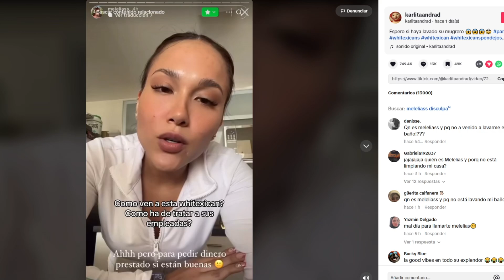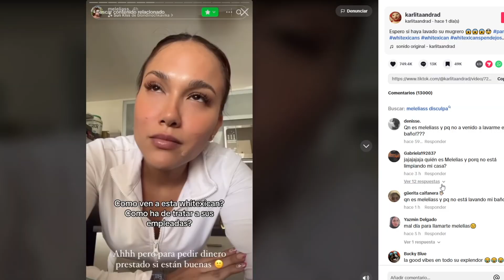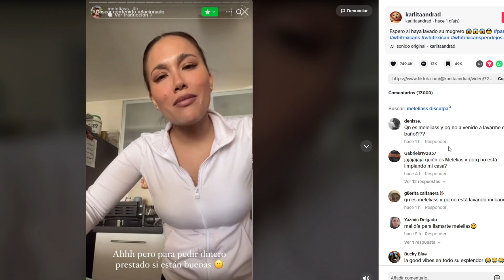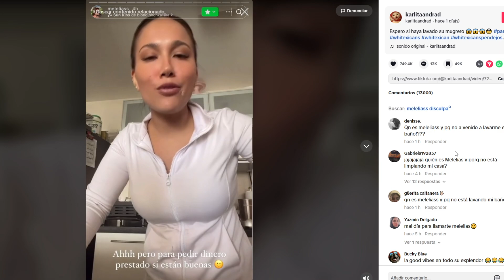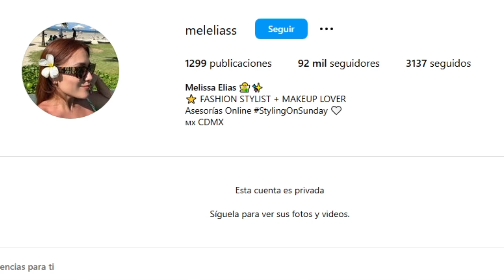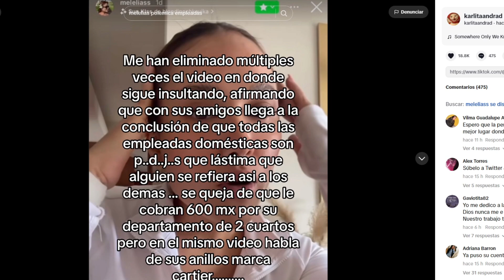Whitexican Humilla A Sirvienta En Instagram (Termina Mal)